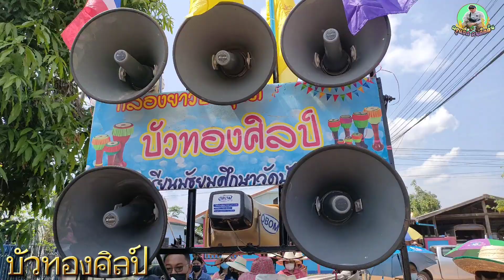Ep2 ฟังลายแห่โหย่นๆ สังวาทบัวทองศิลป์ บ.วังฮาง อ.หนองหาน จ.อุดรธานี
📌สนใจงานแห่ติดต่อกันเข้ามาได้เด้อครับ
Ep2 มาฟังลายพิณโหย่นๆสังวาทบัวทองศิลป์ บ.วังฮาง อ.หนองหาน จ.อุดรธานี